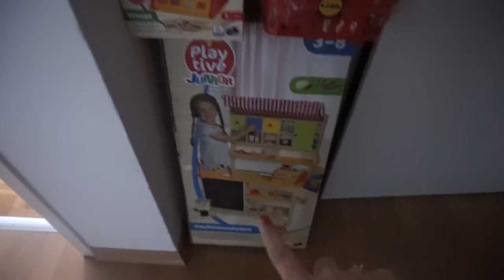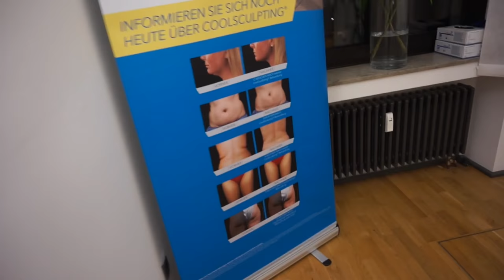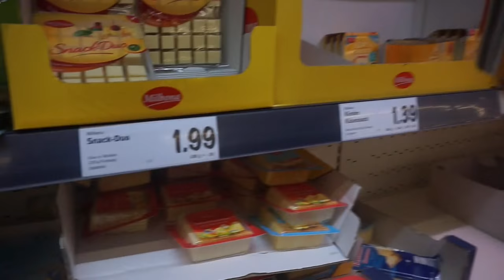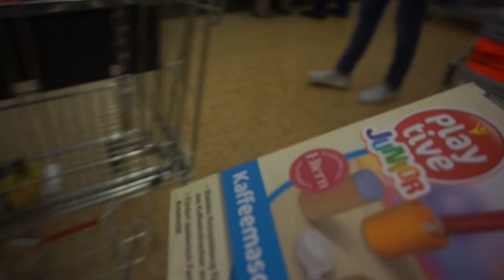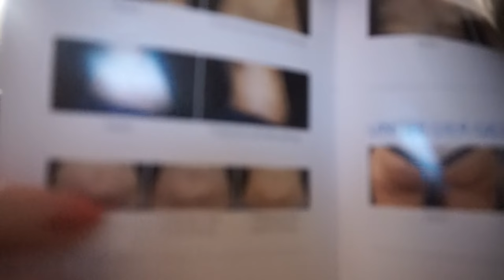MEINE ERSTE SCHÖNHEITS OP ?! l ICH FÜHLE MICH NICHT WOHL IN MEINEM KÖRPER l FAMILIE SAID